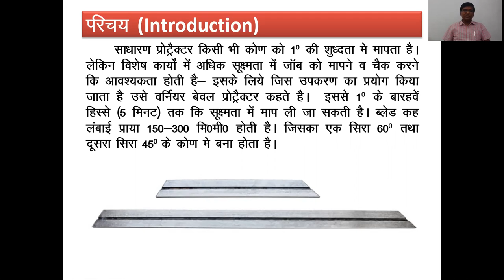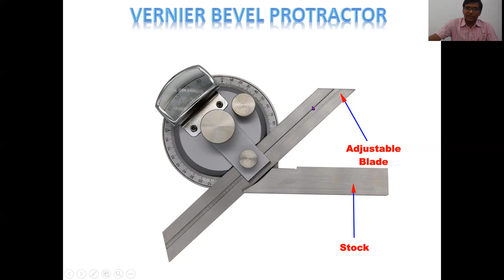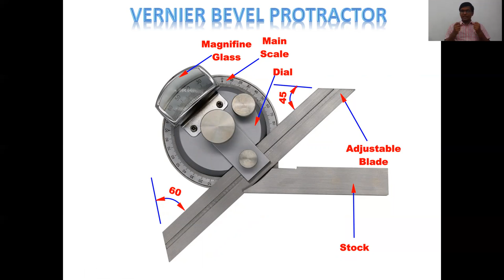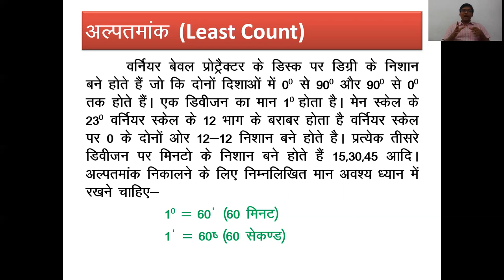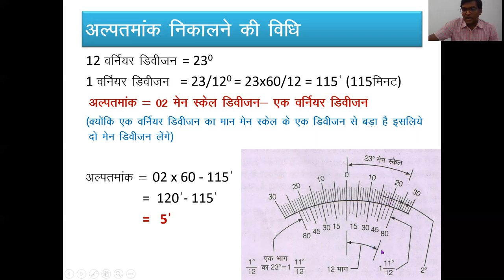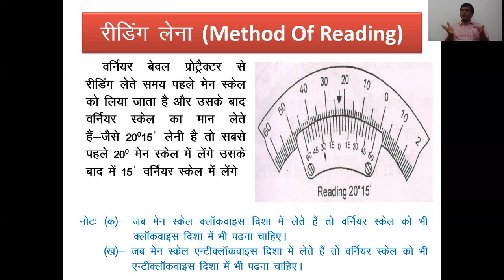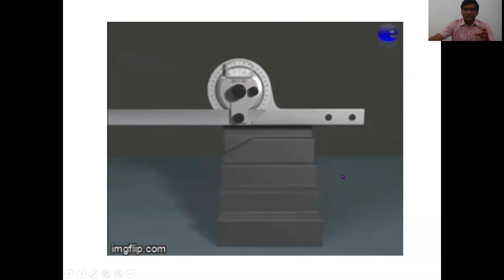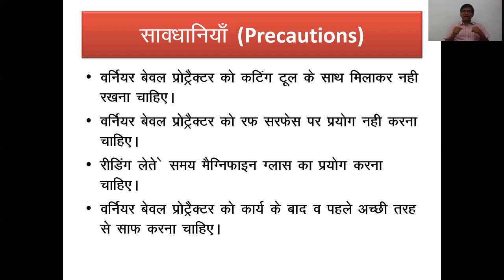VERNIER BEVEL PROTECTOR